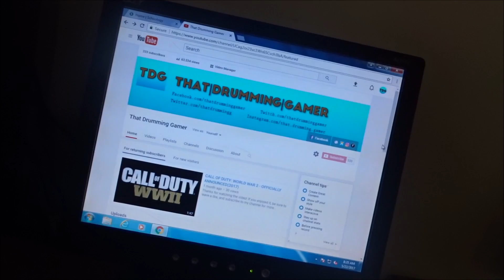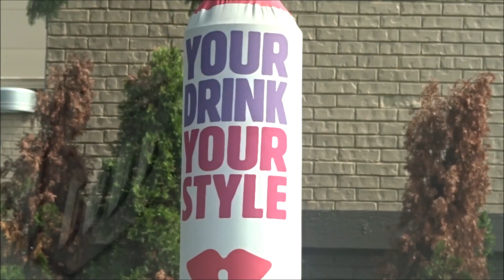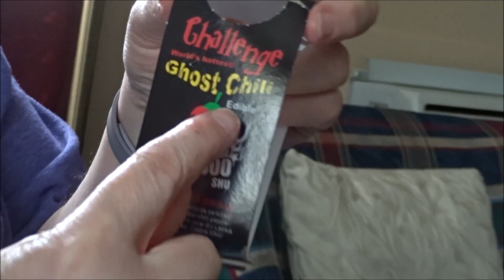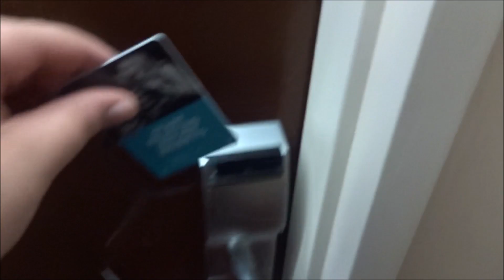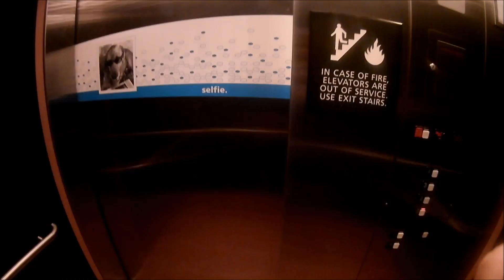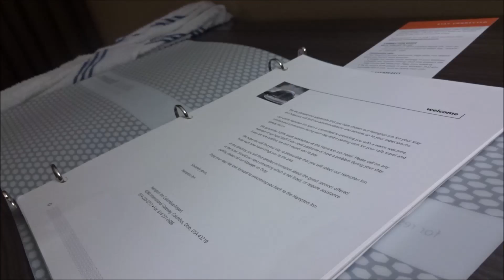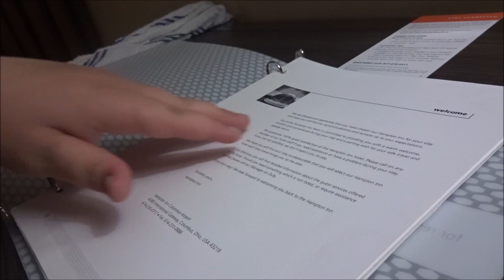BIRTHDAY PARTY FUN!! - Weekly Vlog #12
ITS NOT MY ACTUAL BIRTHDAY YET BTW!

♦Snacphat: @henry_parkrob

Looking to grow YOUR YouTube channel? Apply for a freedom partnership right now! I've been partnered with freedom for quite some time and I always know I can vouch for them without feeling guilty like I would with some other networks. I love this network and they have helped me grow my channel into what it is today. Along with the help of YOU. So do yourself and your channel a favor today and go apply to be a freedom partner.